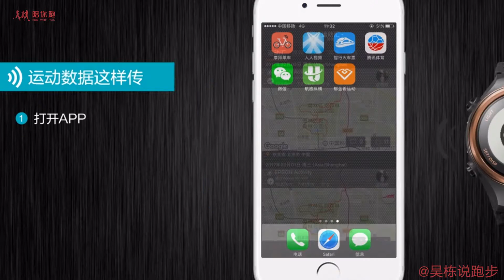Winter running 吴栋说跑步：跑步手表技巧：冬季跑步不再等待GPS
吴栋说跑步：跑步手表技巧：冬季跑步不再等待GPS（如何减少跑步手表搜索GPS时间） 1